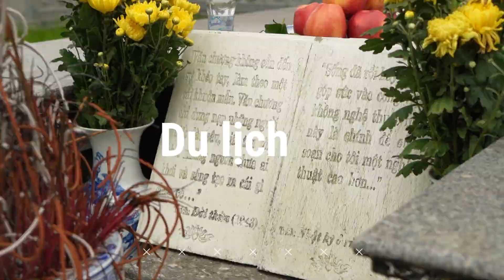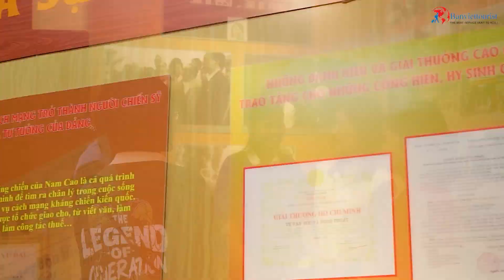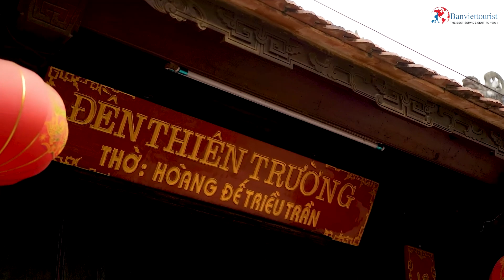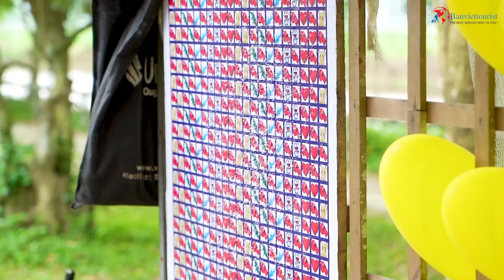Trải Nghiệm Học Sinh Trường THPT Trần Hưng Đạo – FMD MEDIA [Full HD]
Trải nghiệm học sinh Trường THPT Trần Hưng Đạo đã chính thức khép lại, mở ra một hành trình mới với nhiều bài học thú vị. Trong chuyến đi này, địa điểm trải nghiệm được lựa chọn cũng mang ý nghĩa lịch sử và văn hóa sâu sắc, đó là:
- Khu tưởng niệm nhà văn Nam Cao
- Đền Trần
- Khu du lịch Sinh thái Núi Ngăm

FMD Media biết rằng chắc chắn chuyến đi vừa qua sẽ trở nên thật đáng nhớ trong cuộc đời học sinh của các bạn. Hãy cùng chúng mình xem lại full video trải nghiệm ngay tại đây nhé!